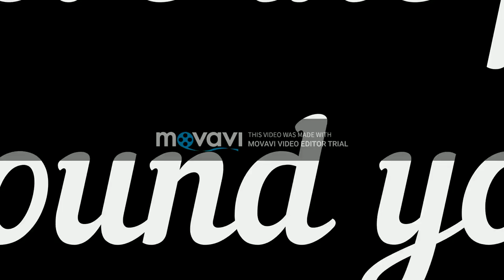PSA FINAL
The Greatest PSA to ever be created by Jacob Chow, David Quarshie, Jose Albarran, and Alloysious Liufau